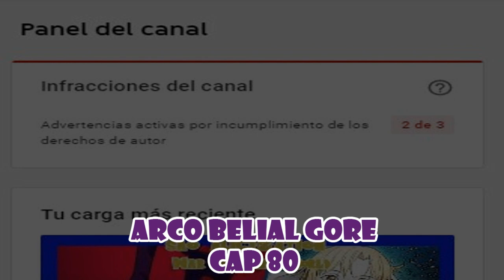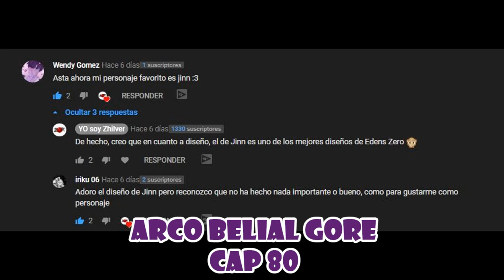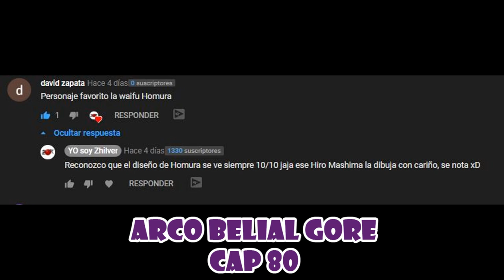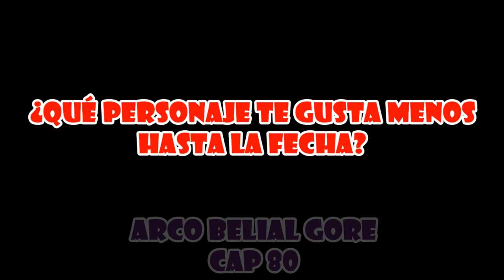Edens Zero Cap 80 MANGA ✅// Cual ES EL PLAN de Noah ❓🤔 // Reseña y Análisis ARCO Belial Gore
Esta es la review del Capitulo 80 de Edens Zero. En este capitulo podemos ver parte de la pelea entre Jinn y Shiki o la de Homura vs Sylph. Además seguimos con el misterio sobre el nombre "Numero 29" de Rebecca y por último, pudimos ver a Noah, quien parece tener un plan para nuestros protagonistas. ¿Qué será?